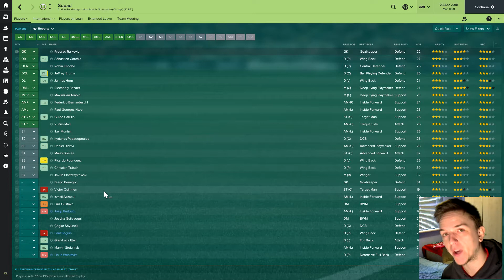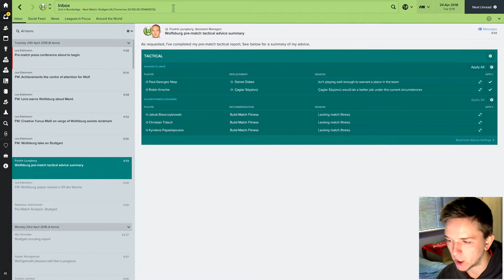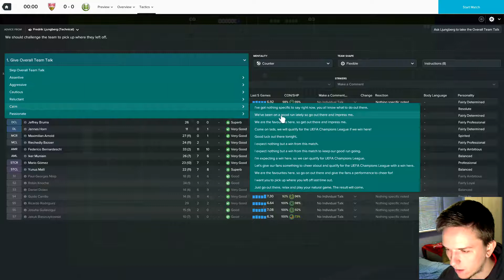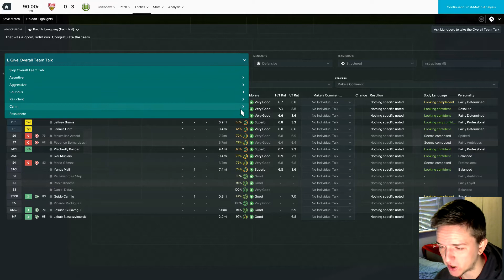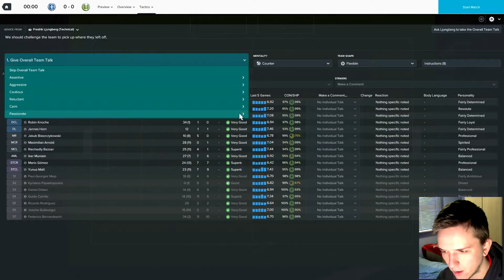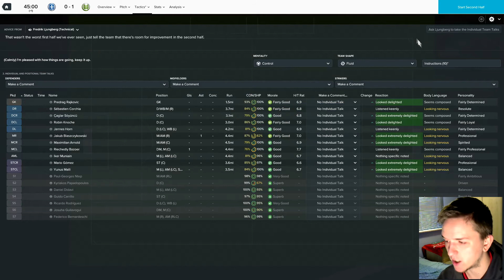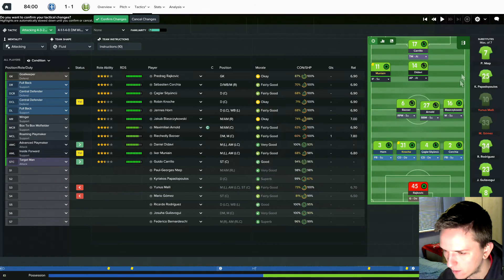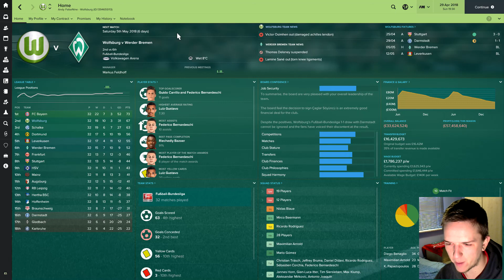Big Bad Wolfsburg | Football Manager 2017 | Episode 19 - Top Four Secured (vs Stuttgart & Darmstadt)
With top four status secured, we play two of our final four Bundesliga games. Six points behind Bayern, can we keep the pressure on the leaders?

Willkommen in Deutschland! I'm managing in Germany on FM17 for the first time on Youtube. We're taking charge of VfL Wolfsburg, a club who have been around since 1945, but have just one domestic title to their name.

After a disappointing finish in the Bundesliga in 2017, Wolfsburg narrowly avoided relegation. How will we do in Football Manager 2017?